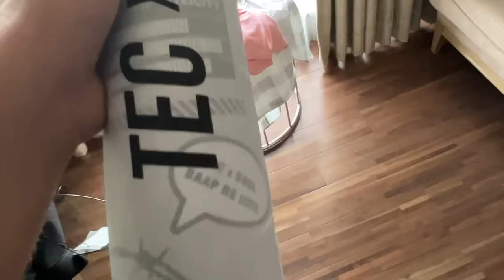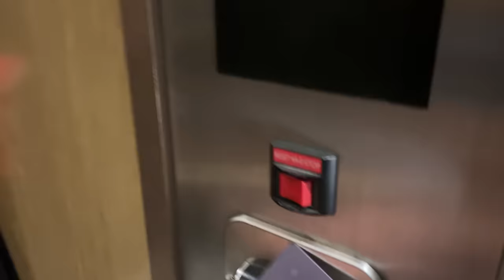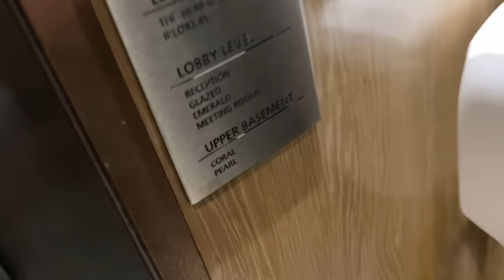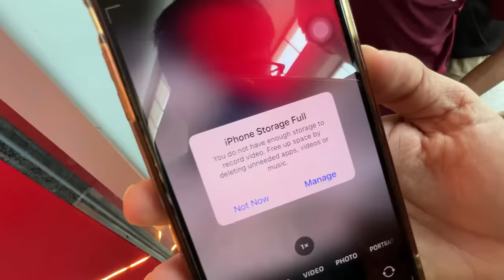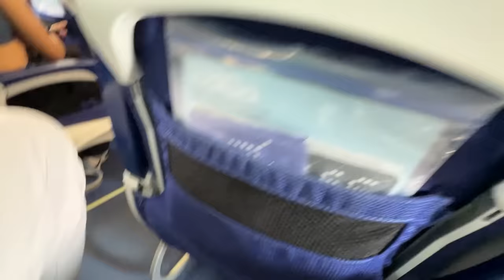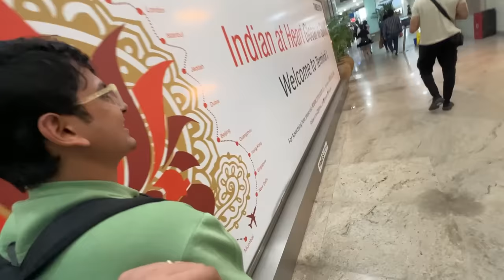Lizard prank in airplane🤣 ft.@PAYALGAMING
streamer for @s8ulgg